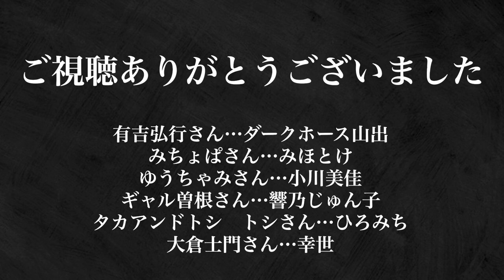【細かすぎて伝わらない】有吉弘行＆みちょぱモノマネ テレビOAネタまとめ【2023夏】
ザ・細かすぎて伝わらないモノマネ選手権2023夏に出演させて頂きました！

OAされたネタのまとめ動画です。

みちょぱさんモノマネ…みほとけ
有吉弘行さんモノマネ…ダークホース山出さん
ゆうちゃみさんモノマネ…小川美佳さん
ギャル曽根さんモノマネ…響乃じゅん子さん
タカアンドトシ　トシさん… ひろみちさん
大倉士門さん…幸世さん

①
ギャル好きの有吉弘行と、まだまだ負けていないギャル界のトップランナーみちょぱ

②
ゲーム番組にて、仲の良さが目立つ有吉弘行とみちょぱ

③
結婚報告をするみちょぱと大倉士門

普段は仏像お寺を愛するお笑い芸人
みほとけ
として活動しています